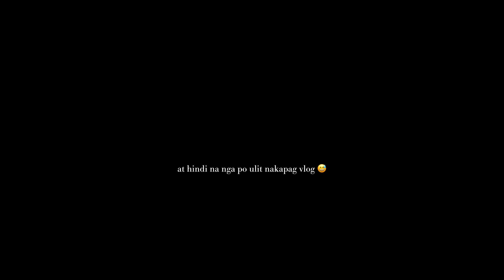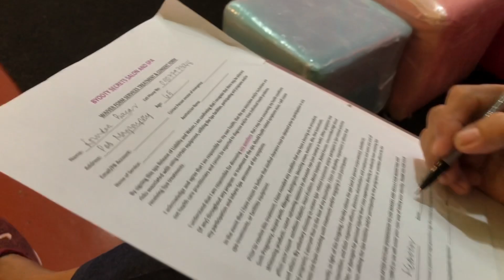Happy Mother’s Day Yarn?